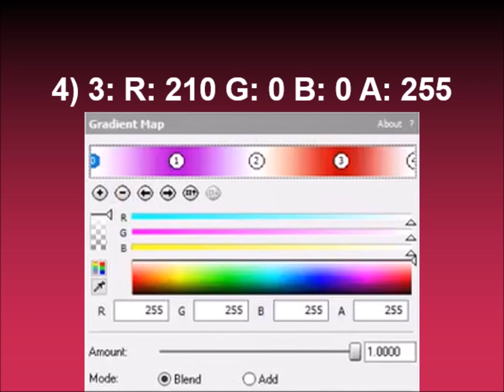How to make LABBMVE4567 Flanged Saw on Sony Vegas